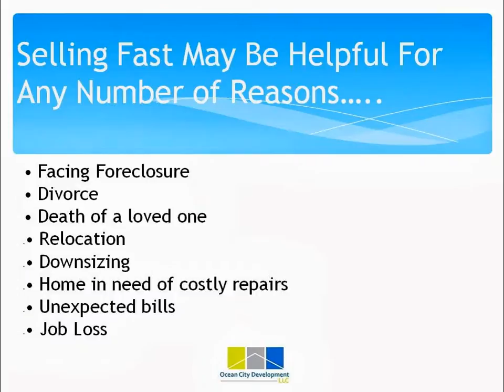Sell Your House Fast In Hudson, How To Sell Your Hudson Massachusetts Home Fast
This video discusses Selling Your House Fast in Hudson, Massachusetts. The video highlights the benefits of selling your house fast in Hudson, MA, as well as the types of situations.